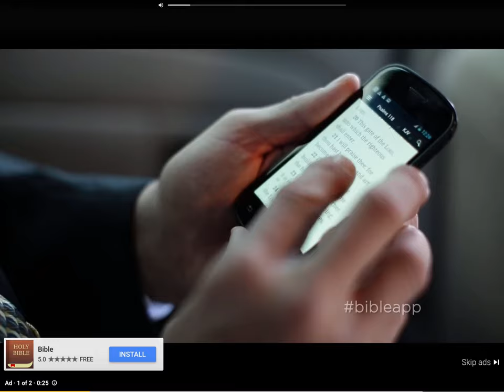Funneh mowing grass